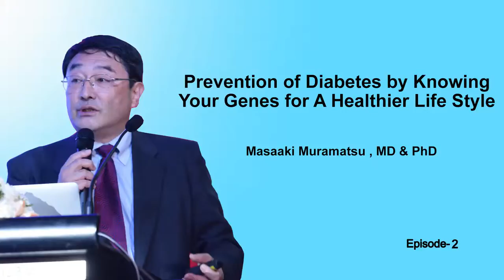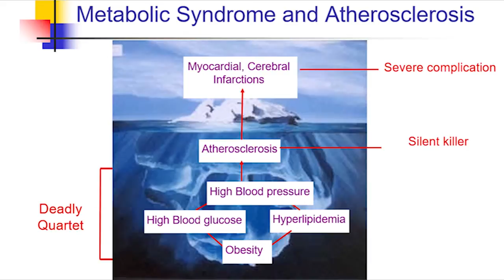Prevention of Diabetes by Knowing Your Genes for a Healthier Life Style (Episode_2)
Prevention of Diabetes by Knowing Your Genes for a Healthier Life Style (Masaaki Muramatsu , MD & PHD)